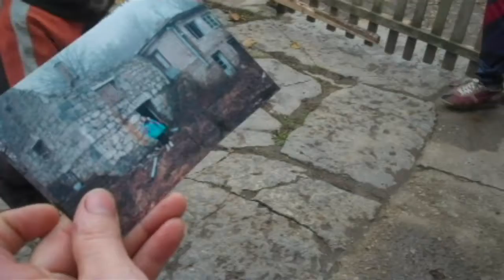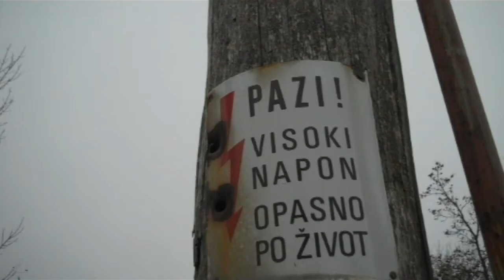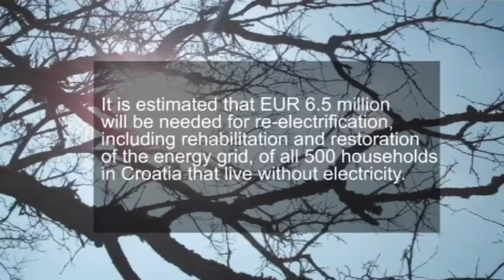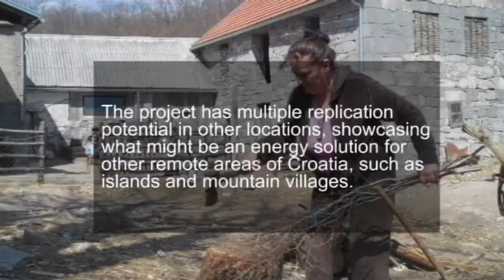Greetings from Ajderovac (5:25)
Solar power restores electricity to remote Croatian village

A family of war returnees from the remote village of Ajderovac in Lika up to recently lived without electricity. The electricity supply to the village was cut off from the energy grid during the 1991-95 war. To help them, UNDP has secured construction of a solar photovoltaic system which was installed on the roof of their stable. The system supplies electricity to this six-member family, with the possibility of extending the energy supply to the whole community of seven families (some of whom live in the village only part of the year). Two thirds of the investment value came in the form of an in-kind donation by a private producer of solar technology EnergyPLUS from Ludbreg, with UNDP funding the rest.